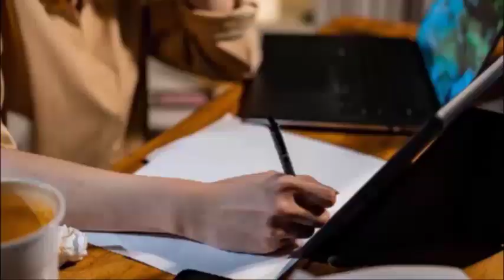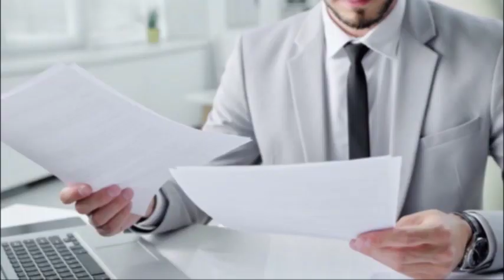ஜெர்மனியில் தொழிலாளர்களுக்கு கடுமையான பற்றாக்குறை - அரசாங்கம் எடுத்துள்ள தீர்மானம்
ஜெர்மனி நாட்டுக்கு பயிற்றப்பட்ட தொழிலாளர்கள் தேவை இருப்பினும் இது தொடர்பான சட்ட சர்ச்சைகள் தொடர்ந்து நிலவுகின்றன.